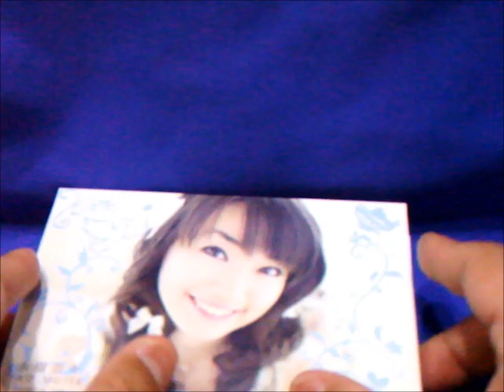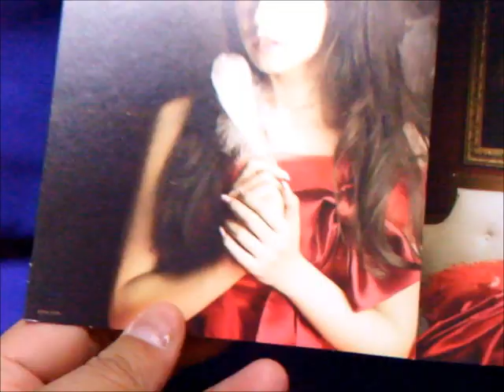水樹奈々ニューシングル POP MASTER & SCARLET KNIGHT開封の儀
2011年4月13日同時発売のシングル2枚です。